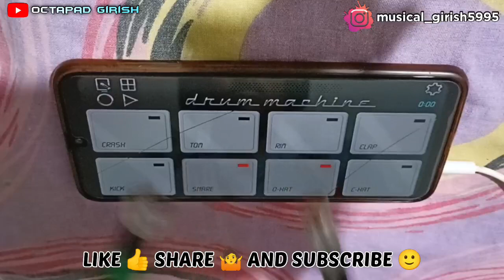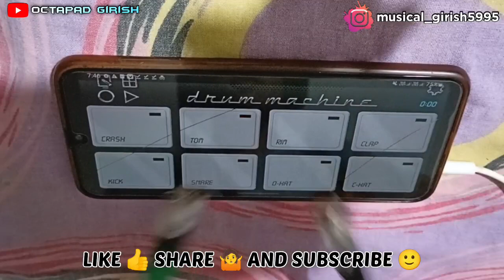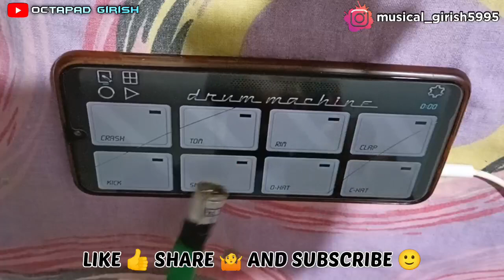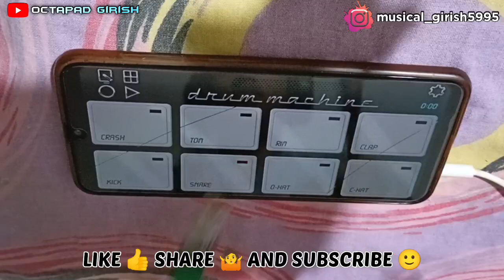Aaj Se Teri Sari | Akashy Kumar | Song Cover On Mobile Octapad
Hii everyone, I hope you all are good.
So here my new cover for 'Aaj Se Teri'

Keep sharing
Keep supporting
Thanks!